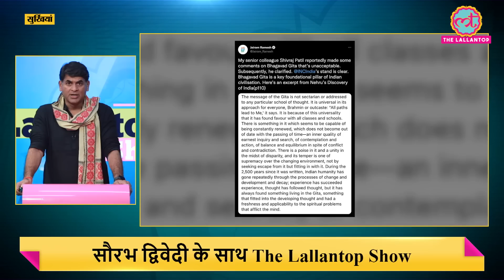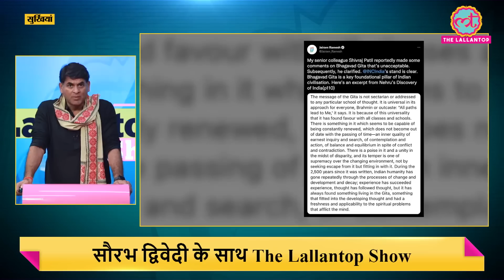Congress के Shivraj Patil ने Geeta में Jihad के संदेश की बात कही, फिर बवाल हो गया!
Congress leader Shivraj Patil is under fire for a statement regarding Geeta and Jihad. Watch the video to find out more.